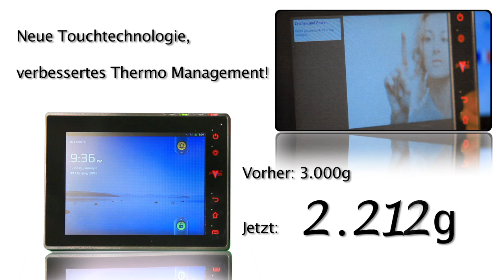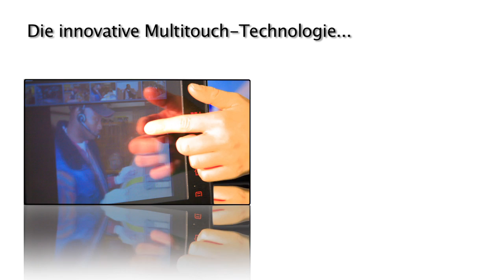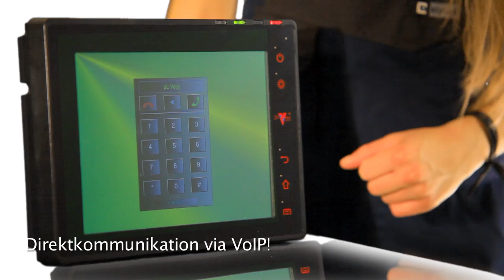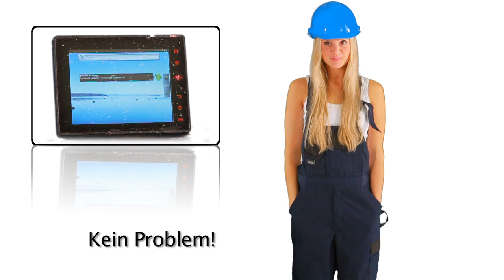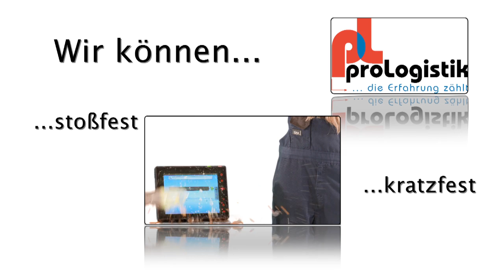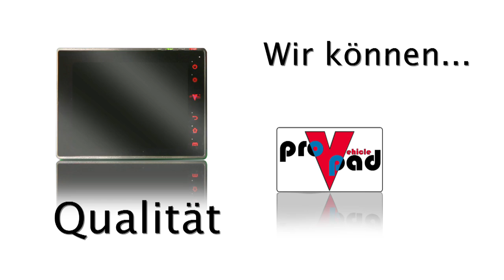Pro Logistik - V-Pad produced by Cineblock Media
Werbefilm für das Pro V-Pad von Pro Logistik.
Produced by Cineblock Media.
Regisseur & Produzent: Thomas Hengesbach